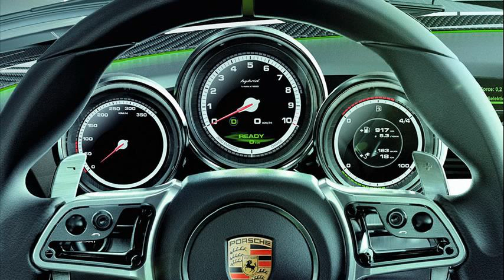porsche 918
porsche 918 top gear
porsche 918 for sale
porsche 918 top speed
porsche 918 hybrid
porsche 918 spyder hybrid